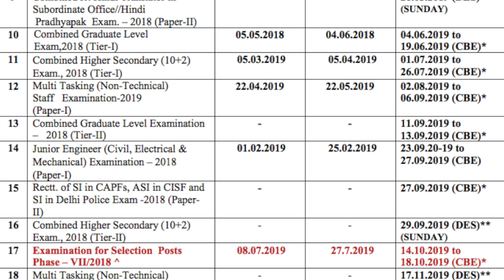SSC JE 2019 , APPLICATION STARTS from 1/8/2019 | official notification🔥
SSC JE 2019 , official notification & application starts from 1/8/2019 and last date 28/8/2019 .  all details & my opinions , SSC EXAM CALENDAR 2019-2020.